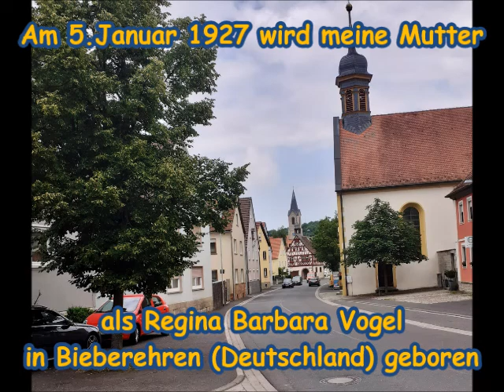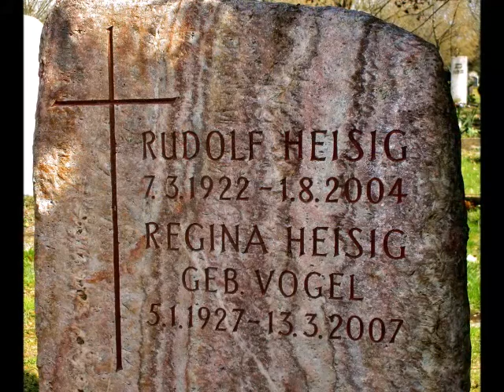95.Geburtstag von Regina Heisig (1927-2007), 5.Januar 2022, Stuttgart (Deutschland)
Am 5.Januar 2022 wäre meine Mutter, Regina Heisig (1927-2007), 95 Jahre alt geworden.
Aus diesem Anlass habe ich zur Erinnerung an sie einen kleinen Film zusammengestellt.

Helmut